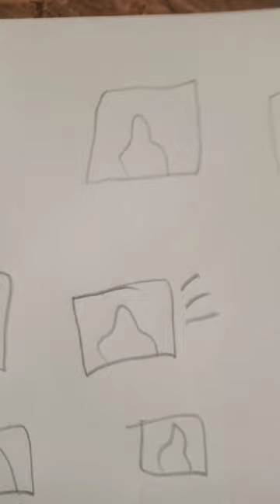June 6, 2023